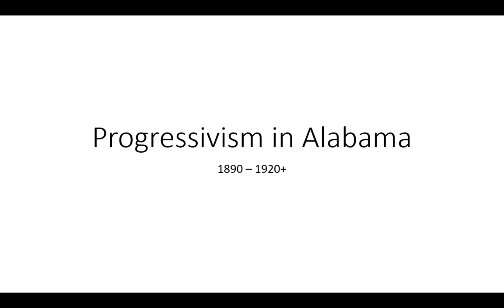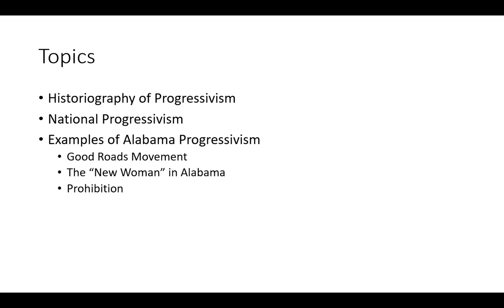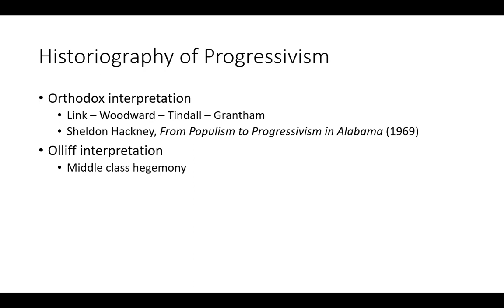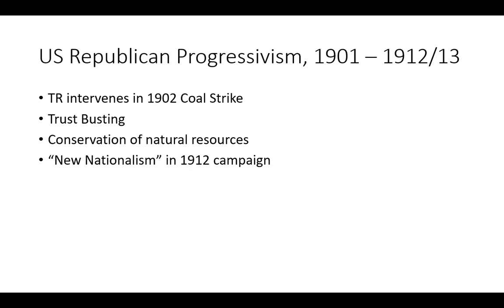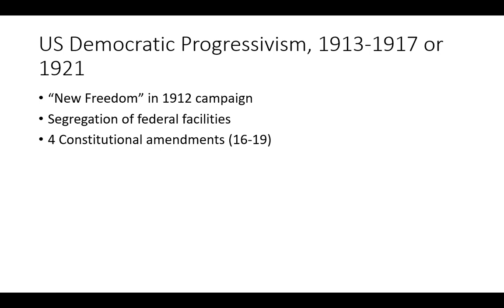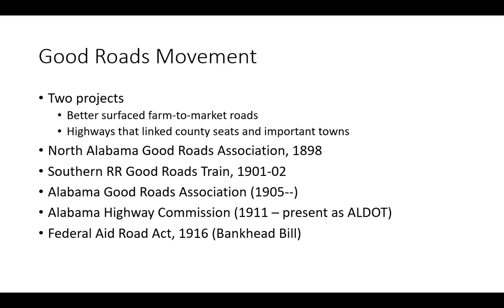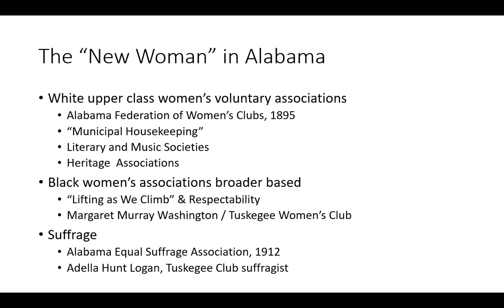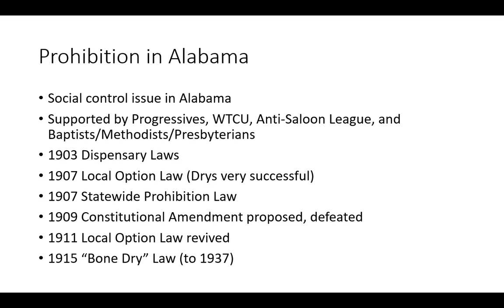Progressivism in Alabama 1890 1920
Lecture recorded for Troy University course HIS 3316, History of Alabama by Dr. Marty Olliff. Discusses (quickly) the orthodox interpretation of the Progressive Era and Olliff's own interpretation, provides context with a short discussion of national Progressivism (TR's policies, Wilson's policies, and the election of 1912), and three examples of Progressivism in Alabama -- the Alabama Good Roads Movement, the "New Woman" in Alabama, and Prohibition.
Supplements and expands on the textbook _Alabama: The History of a Deep South State_.